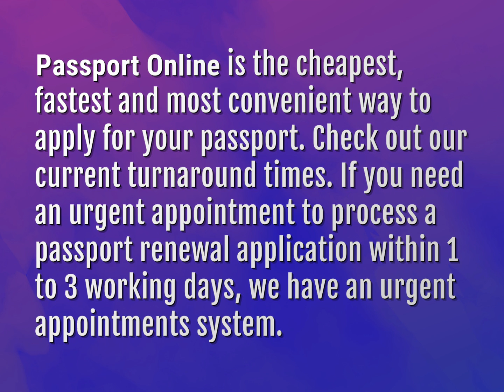What is the fastest way to get a passport?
James Webb (2022, August 7.) What is the fastest way to get a passport?
    WHYS.video